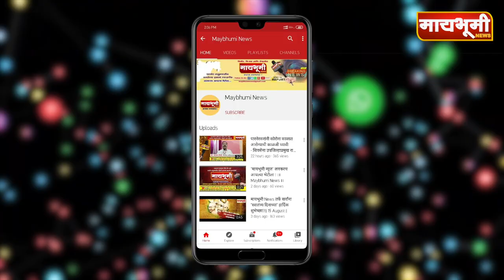प्रदेश युवक काँग्रेसचे अध्यक्ष सत्यजित तांबे यांचा वाढदिवस विविध उपक्रमांनी साजरा.